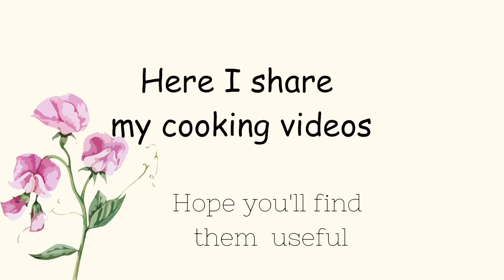guava Pani Puri Pani recipe। अमरूद पानी पूरी पानी रेसिपी।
ingredients
200 gm guava अमरूद
green chilli हरी मिर्च
ginger अदरक
mint leaves पुदीना पत्ती
1 tsp dry mango powder आमचूर
1 tsp pani Puri masala
1 tsp cumin powder जीरा पाउडर
1 tsp black salt नमक
1 tsp salt नमक
1 tsp red paper
ice and water